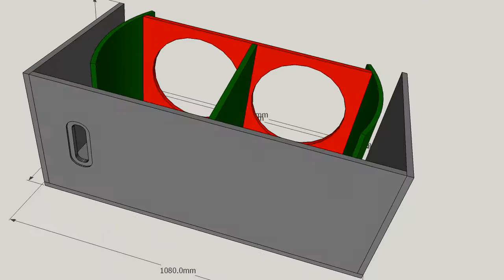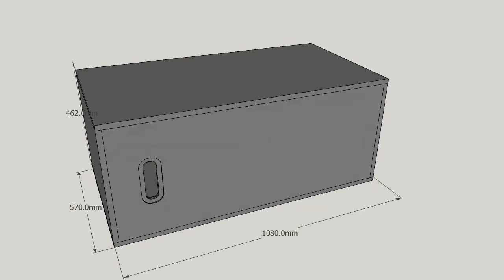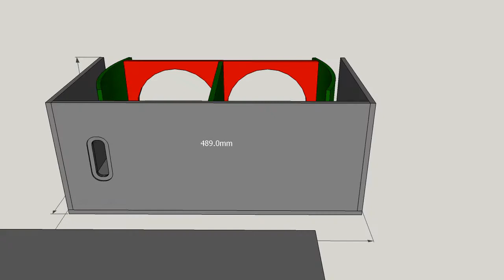Design Box Nexo RS15